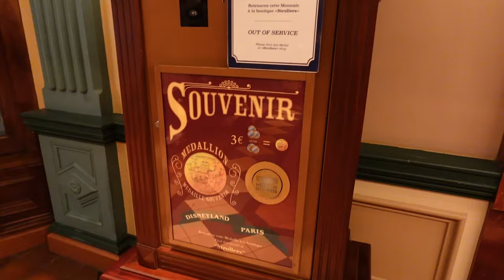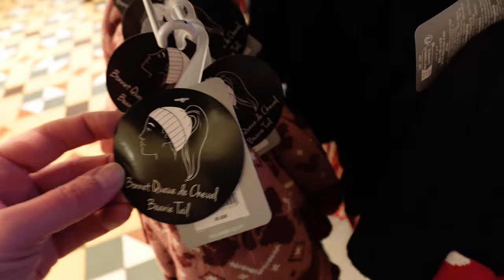🥶Disneyland Paris im Winter! Tipps & Tricks gegen die Kälte- haben alle Attraktionen geöffnet?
Ich gebe euch Tipps zu kalten Tagen im Disneyland Paris!

Meine Amazon Shopping Liste*: